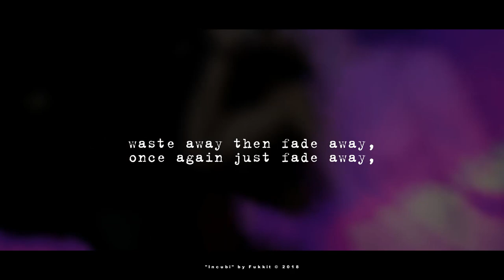Fukkit - Incubi [Prod. Амир Баланар] (Lyrics🖤)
💥Thanks for supporting and many thanks who "subscribes" 💥
💀 Soundcloud Амир Баланар i haven't found or doesn't exist.